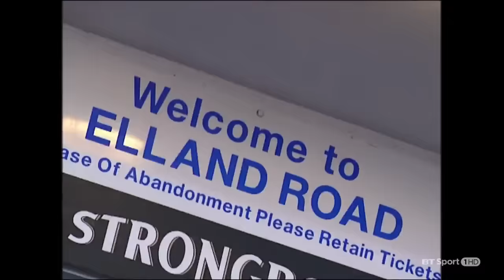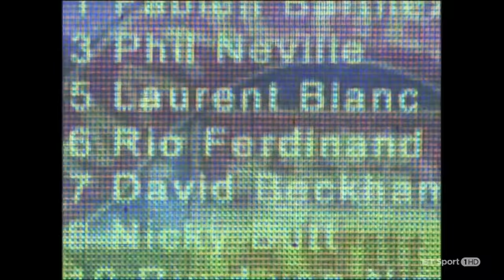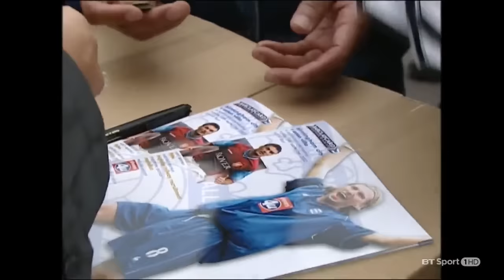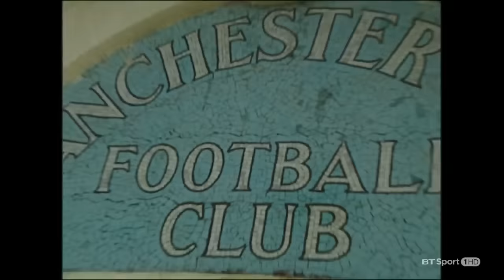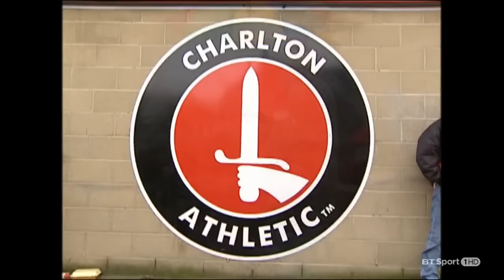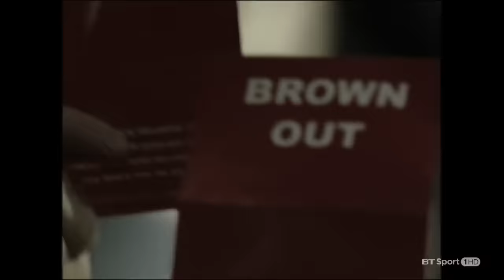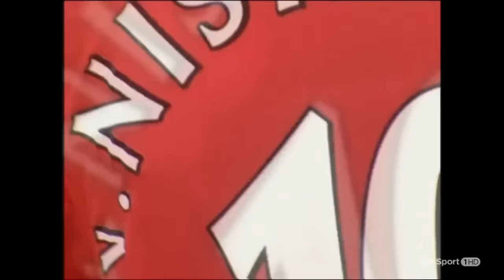English Premier League 2002-2003 Season Review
Man Utd battle past Arsenal to win their eighth Premier League title

As the Premier League reached 10 years of compelling competition, Manager of the Decade Sir Alex Ferguson celebrated his own accolade in fitting style as Manchester United overcame an eight-point deficit from defending champions Arsenal to wrest back the title and hold aloft the Premier League trophy for the eighth time.

Even though they paid a British record fee for England defender Rio Ferdinand from Leeds United, who replaced manager David O'Leary with Terry Venables in the summer, the Red Devils struggled to keep up with Arsene Wenger's Arsenal side in the early stages.

Arsenal's north London rivals Tottenham Hotspur also started strongly, with new recruit Robbie Keane leading the line as they topped the Premier League table after four matches, but the Gunners took control and won seven of their first nine matches.

The season's opening weeks also provided a couple of memorable local derbies. In September, goalkeeper Peter Enckelman let a throw-in slip under his foot and into the net as newly-promoted Birmingham City secured a 3-0 success against Aston Villa, while Paolo Di Canio scored a stunning volley in West Ham United's 3-2 win at Chelsea.

Premier League leaders Arsenal were finally unstuck by a memorable debut goal from 16-year-old Everton striker Wayne Rooney, who crashed a curling, long-range strike off the underside of David Seaman's crossbar to secure a 2-1 win in the dying moments of their encounter at Goodison Park in October.

A defeat by Blackburn Rovers, whose attack was spearheaded by Manchester United's 1999 UEFA Champions League winning strike-force of Dwight Yorke and Andrew Cole, followed but the Gunners quickly topped the pile again after the prolific Thierry Henry scored a brilliant solo effort in a 3-0 win against Spurs in November.